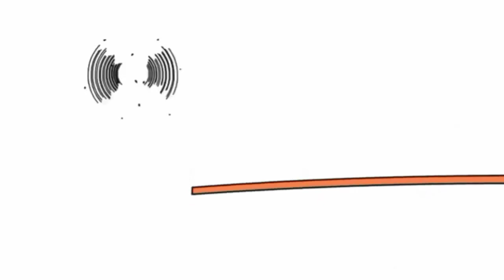24 жовтня 2021 р.